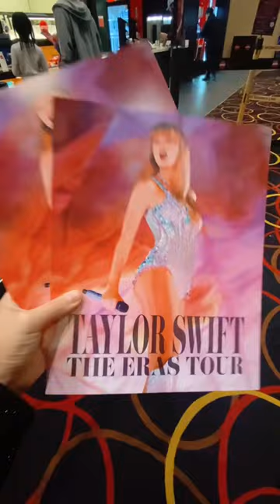Taylor Swift Era’s Tour Movie!✨💗🎉💕@TaylorSwift